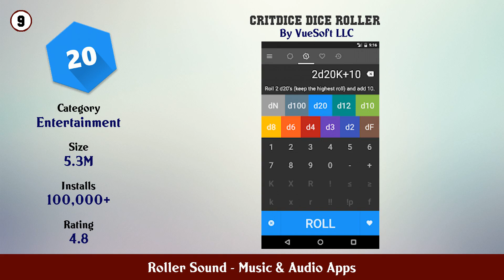Top 10 Roller Sound Android Apps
In this video we have listed Top Roller Sound Android Apps. This video is for information and reference purpose only.